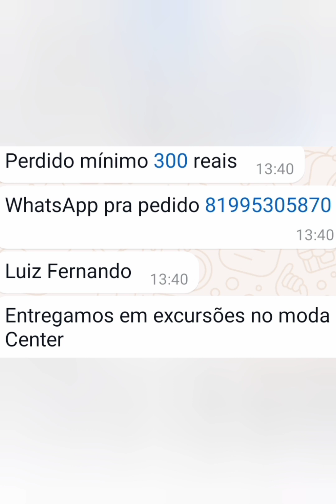🔴MODA FEMININA DIRETO DA FÁBRICA A PARTIR DE 3,50 😱🤑 SANTA CRUZ CAPIBARIBE PERNAMBUCO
💖 MEU INSTAGRAM